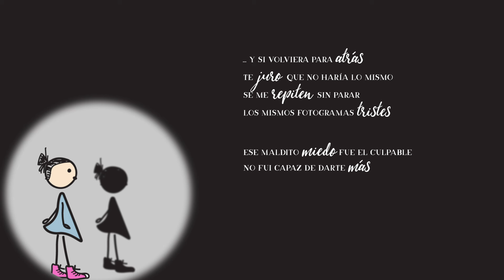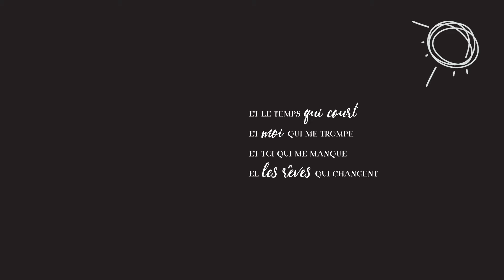Conchita - Fuengirola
Dibujos y Animación realizados por Amparo Fontanet.
Fuengirola es el décimo tema de “LA ORILLA” donde Conchita hace un recorrido por un montón de recuerdos desde su infancia hasta ahora.